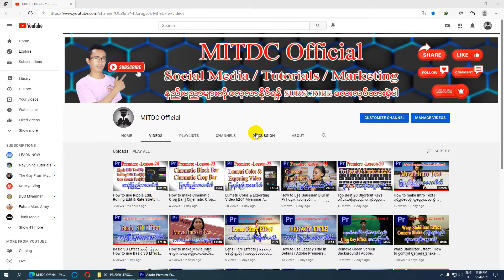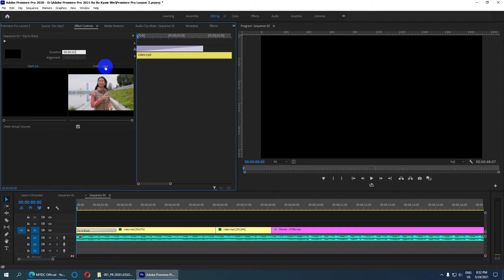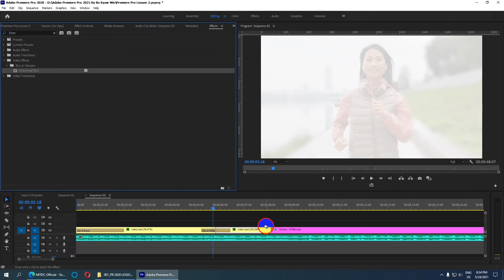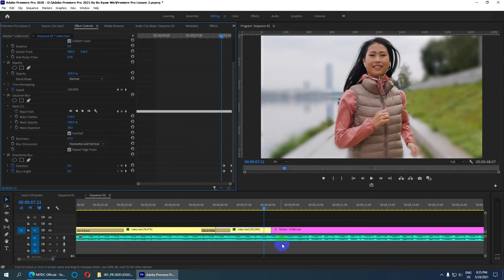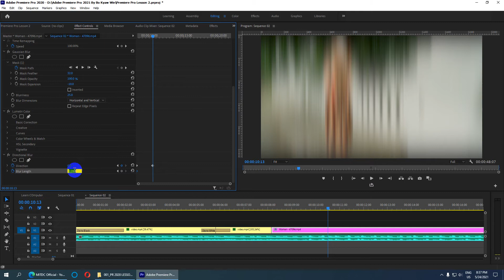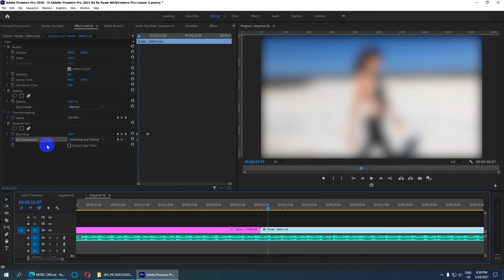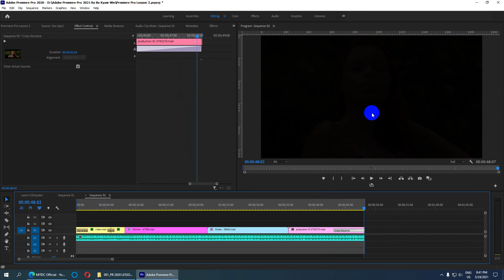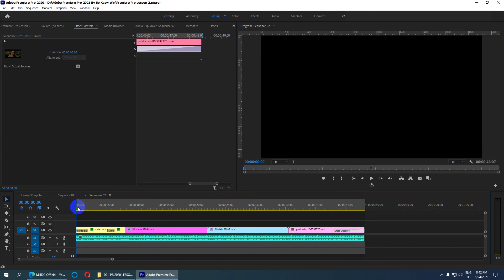Top 5 Transition Effects | How to use TRANSITION Effects Myanmar | Using Transition Effect Burmese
Transition Effects အသုံးပြုနည်းအသေးစိတ်သင်ခန်းစာကို မျှဝေပေးလိုက်ပါတယ်။
စိတ်ဝင်စားရင်တော့ ဗီဒီယိုကို ပြီးဆုံးအောင် ကြည့်ပေးပါ...

MITDC Official YouTube Channel ကို
လက်မထောင်ခဲ့ဖို့လဲ မမေ့နဲ့နော်. အားလုံးကိုကျေးဇူးတင်ပါတယ်။
အောက်ကလင့်ကိုဝင်ပြီးတော့လည်း လေ့လာနိုင်ပါတယ်။

ကိုဘိုကျော်ဝင်း
MITDC_YANGON
ရန်ကုန်၊မြန်မာ။